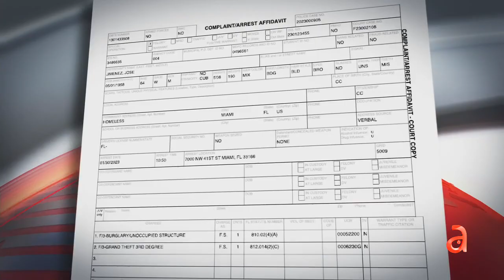Captan en cámara el robo de computadoras y laptops de una compañía de reciclaje en Hialeah